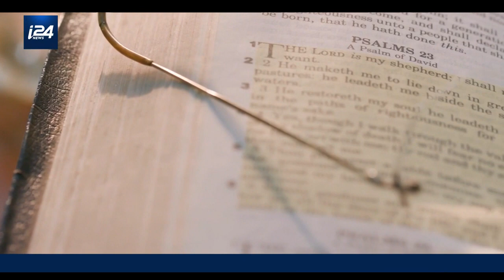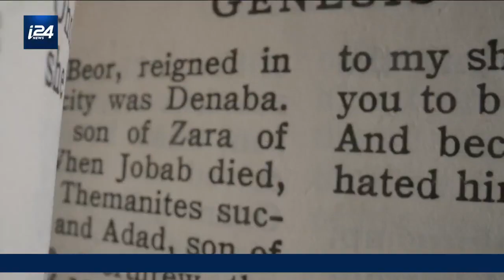Exploring the animal kingdom in Israel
Lions, known as the 'Kings of Beasts', are symbols of courage and holiness and were used to protect ancient temples in the Holy Land.

i24NEWS Correspondent Erica Jackson has the story.

Emily Frances presents Holy Land Uncovered, a weekly magazine about faith, religion and the history of the region. Sunday 10AM EST